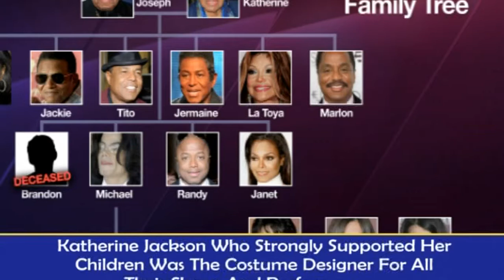EXCLUSIVE INTERVIEW WITH JERMAINE JACKSON OF THE WORLD'S FIRST FAMILY OF SOUL